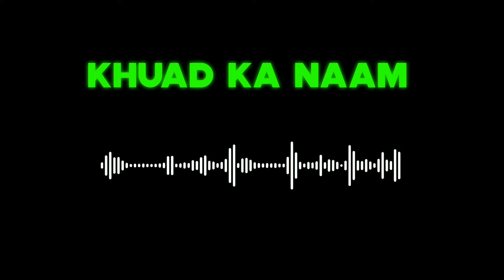PUBG LITE 0.28.0 NEW UPDATE SECRET UPDATE THINK REVEAL 😍 5 BC OPTION ? NEW WINNER PASS ? NEW SEASON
tag just ignore it :-

Pubg Mobile Lite 0.28.0 update download link

Pubg Lite New update.0.28.0 Update

pubg lite

app not installed problem pubg lite

pubg lite new update 0.28.0 download link

 new update finally

pubg new update finally